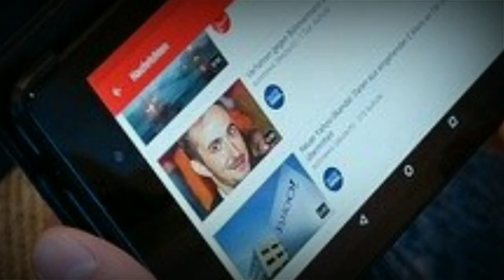आखिर पृथ्वी कितनी पुरानी है? After all how old is our earth | TMF Ep 6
This video has been introduced just to increase knowledge. Some of this information is presented to you after depositing from the Internet after a lot of hard work.

Note: copyright disclaimer under section 107  of the copyright act 1976, allowance is made for "fair use" for purpose such as criticism, commenting news reporting, scholarship, and research fair use is a use permitted by copyright statute that might otherwise be infringing.

-This video has no negative impact on the original works (It would actually by positive for them)

Hii dosto, I hope you enjoy this video.